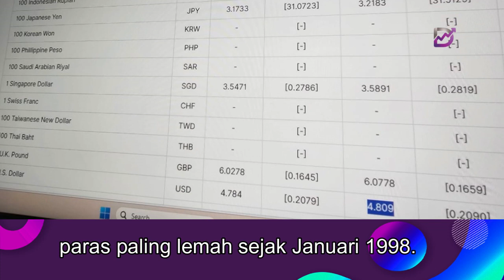Ringgit cecah 4.809 berbanding AS$1, paras terendah sejak Januari 1998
Ringgit mencecah 4.809 kepada 1 dolar hari ini (21 Februari 2024), paras paling lemah sejak Januari 1998.

"Kelemahan itu bertentangan dengan kestabilan harga minyak - yang merupakan eksport utama Malaysia - dan prospek pemulihan dalam eksport elektronik. Ia menunjukkan pelabur kurang berminat terhadap aset Malaysia.